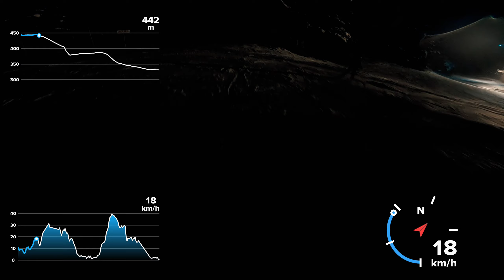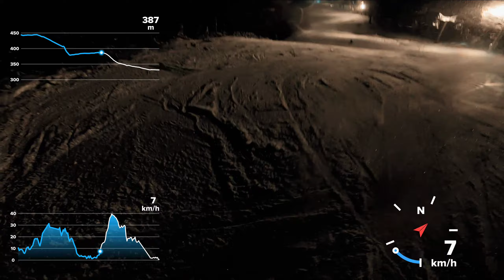Night skiing at Furano, Hokkaido (Todomatsu Course - Intermediate)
Night skiing with my boy over at the Todomatsu Course. Course was a little icy as compared to the powdery snow Hokkaido is known for (due to the low snow fall this year). It did snow quite heavily later in the evening but unfortunately for us it was already our last day when this was recorded and we won't get to enjoy the powder. Recorded at 60 frames per second on GoPro Hero 6 Black at 2.7K with Superview. Best view at 1440P60.